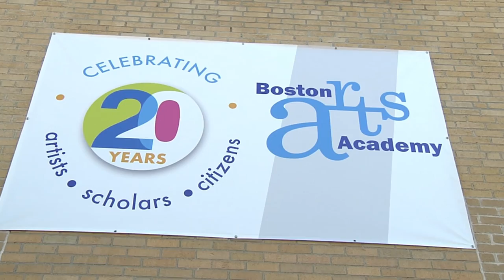Boston Arts Academy Groundbreaking - Promo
Boston Arts Academy, Boston's only public arts school, will be getting a makeover thanks to a 125 million dollar investment by the city and the Massachusetts School Building Authority. Mayor Walsh breaks ground on the new construction, which will feature a 500 seat theater, dance studios, recording studio and 21st century classrooms.